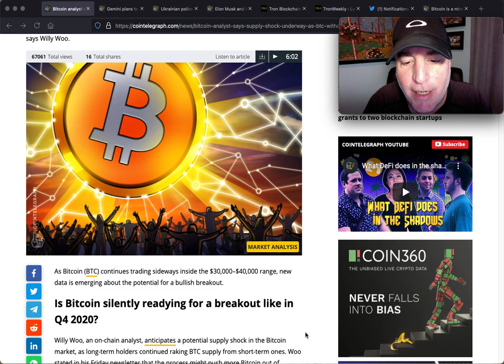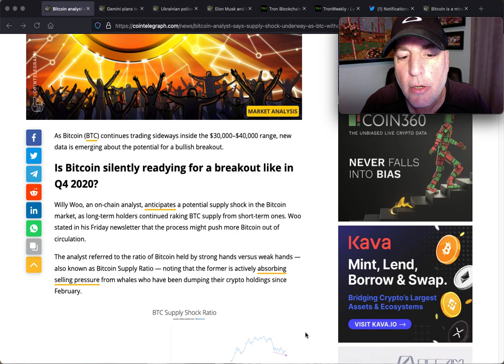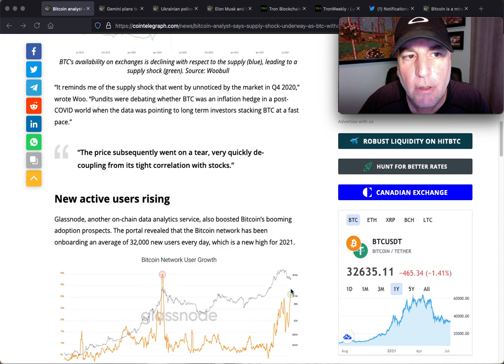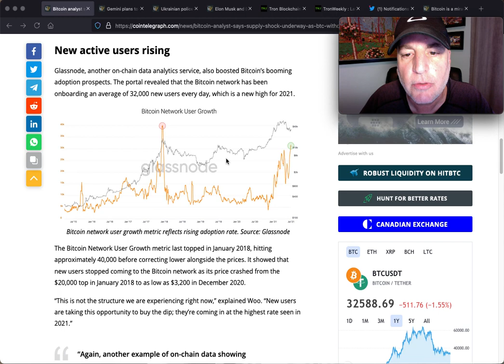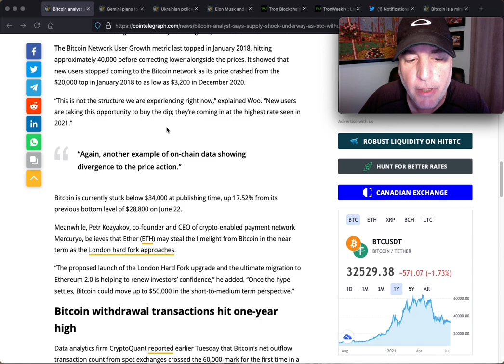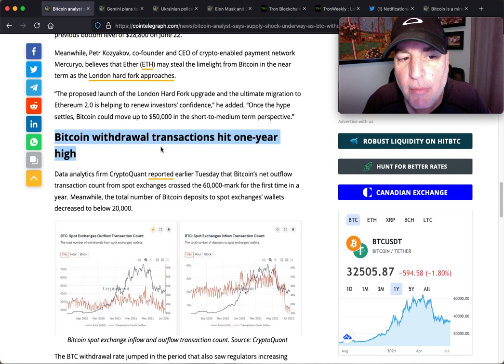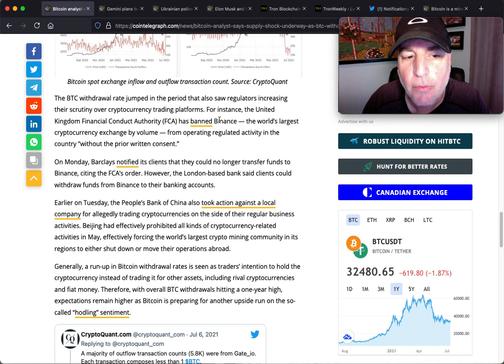TRON (TRX) & BITTORRENT (BTT) BRACE FOR BITCOIN (BTC) SUPPLY SHOCK!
Bitcoin HODLERS and TRON TRX BITTORRENT HODLERS are no different than the rest of the cryptocurrency investors. Supply shock can occur for them all. Bitcoin is in that spotlight right now as record one withdrawal volumes take center stage. It is of course normal for investors to take profits and it is interesting how the markets can panic over it when it is simply the nature of the beast. It likely does not help that the regulators are rocking the boat with Binance and other exchanges. This can perpetuate fear that people will be prevented from even withdrawing their funds. This accelerates the selling pressure and the big banks like the Barclays of the world play a role in spooking investors.

The cryptocurrency industry is experiencing it's next phase of growth. This will cause all the blockchain faithful some short term pain which IMO will birth long term gains!